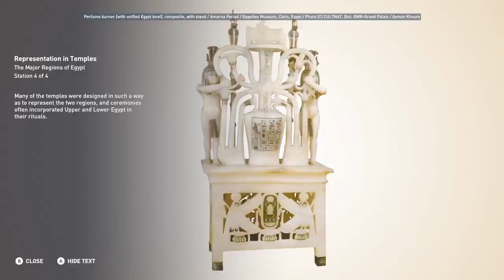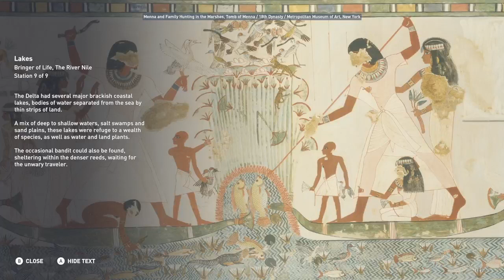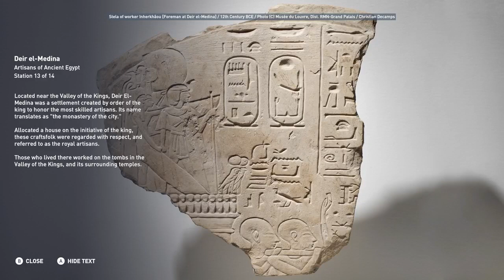The Major Regions of Egypt.